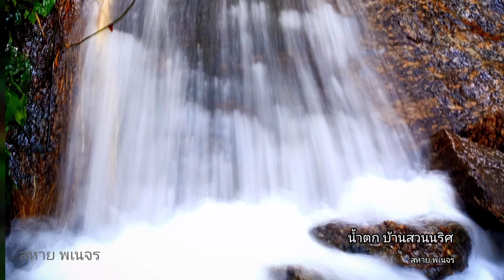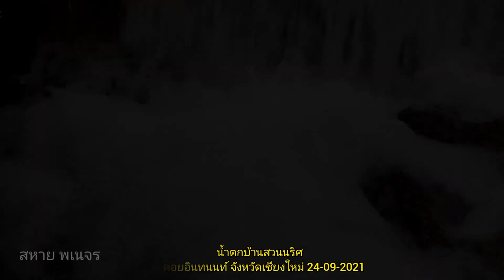น้ำตกบ้านสวนนริศ ดอยอินทนนท์ จังหวัดเชียงใหม่